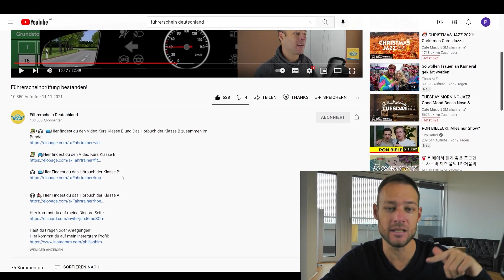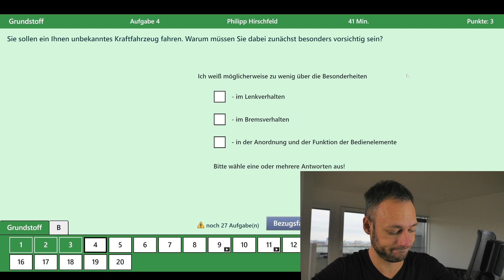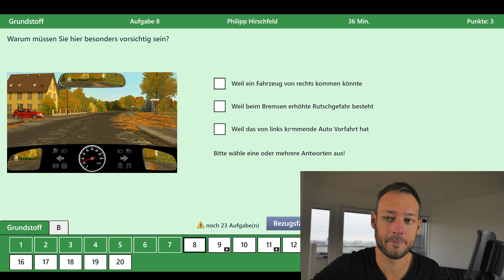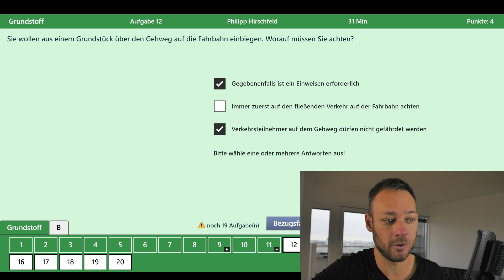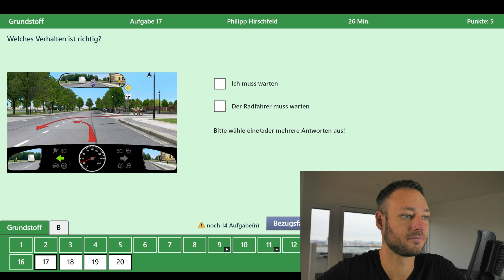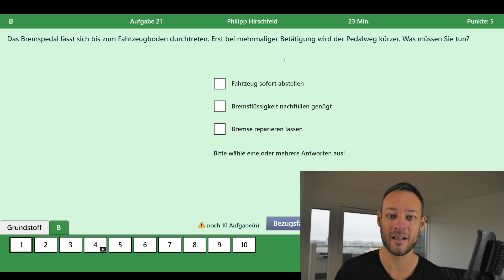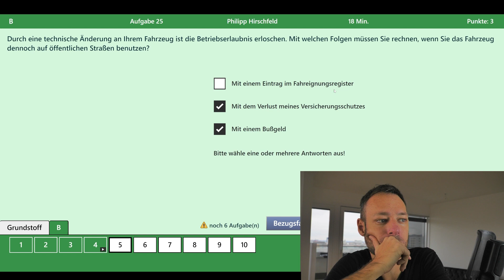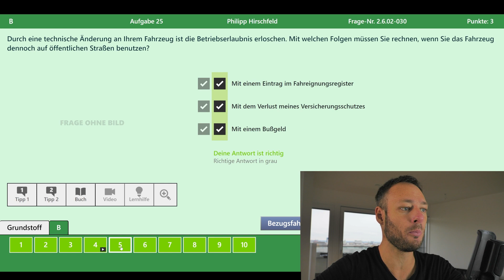0 Fehler in der Prüfungssimulation😁👍